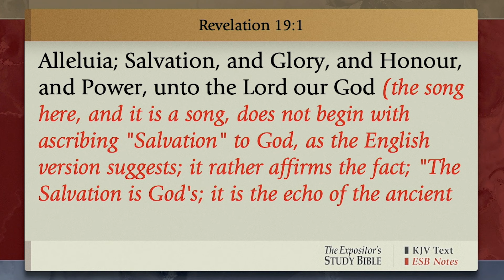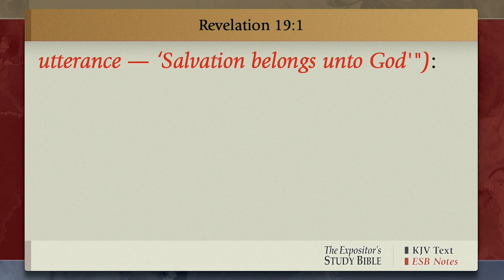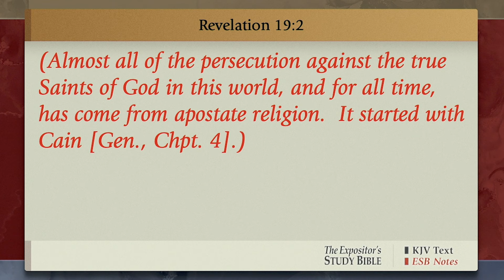Wednesday Night Bible Study | January 17, 2024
When we praise the Lord, we don’t have time to complain.  Tonight at Family Worship Center, Pastor Donnie Swaggart and panel read Revelation 19:1-3 discussing praise in heaven and on earth.  Brother Donnie asks, what is praise and why is it so important?  In heaven, the bible tells us that praise around the throne is continuous; it is acknowledging all Jesus Christ is and what He has done.  The panel encourages us that here on earth, we can praise our way out of depression and oppression.  Brother Smith reminds us, that when we are praising and worshiping the Lord, it takes our eyes off our circumstances and ourselves and puts our focus on Him.  When we show our faith through our praise, we will experience His grace in our lives.  In the 13th chapter of Hebrews, verse 15, it is described as a sacrifice of praise to God continually, which is the fruit of our lips, as we give thanks to His name.  He is the Lamb of God who is worthy of our praise, for His victory is our victory.